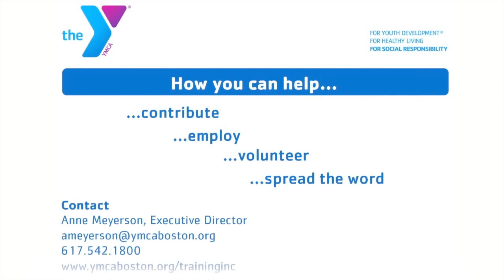Azeddine: Customer Service Representative, Gallagher Koster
YMCA Training, Inc. provides access to employment that offers family-supporting wages and benefits to unemployed and underemployed adults. When a trainee or graduate of the program secures a job, they return to YMCA Training, Inc. to share their journey from low-wage or unemployment to living wage positions and what they have learned from the Training, Inc. workforce development and skills training curriculum and program. Join us in congratulating these graduates and wishing them the best in their new positions!